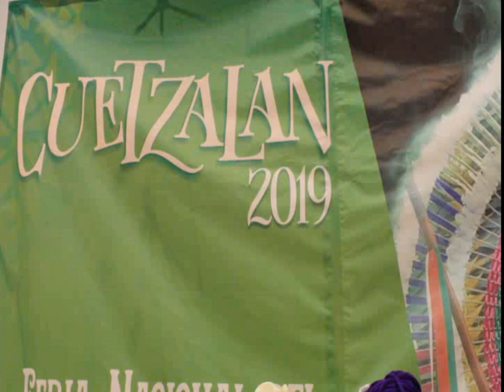Este 30 de septiembre inicia la Feria Nacional del Huipil y del Café Cuetzalan 2019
La Feria Nacional del huipil y del café Cuetzalan 2019 inicia éste 30 de septiembre.